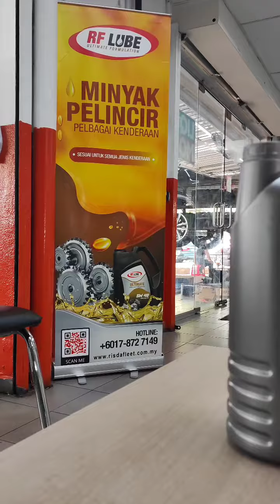Video Promosi Minyak Bagi RF Autogarage KL Pandan Jaya (ft Sazali Samad) [ Video 1 ]